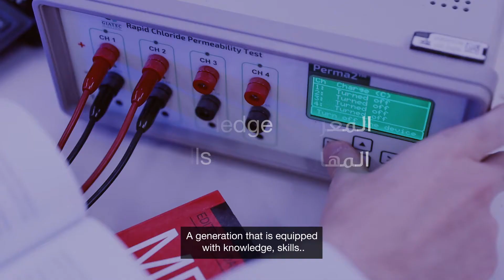برنامج الهندسة المدنية في جامعة قطر